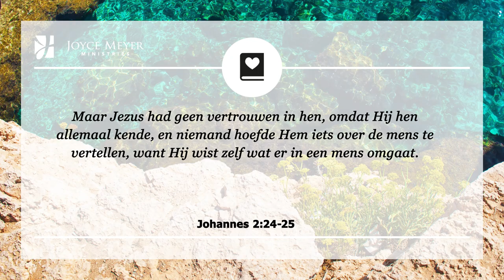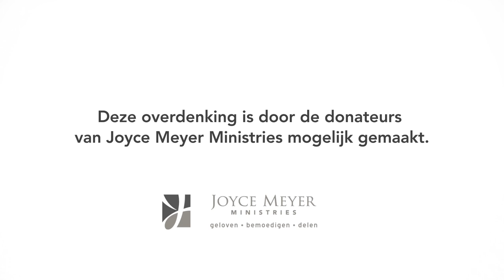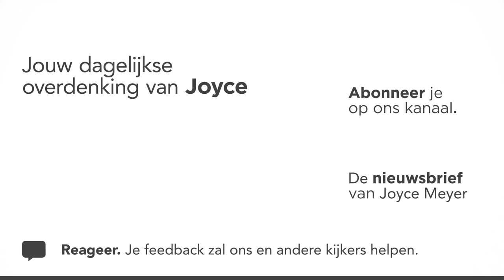Inzicht in de menselijke natuur | God vertrouwen | Overdenking | Joyce Meyer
Het goede nieuws is dat God volmaakt is en ons niet zal teleurstellen. Hij is altijd liefdevol en goed. Stel je vertrouwen niet op mensen, dat behoort God toe, maar geef je liever volledig aan over aan Hem. Hij alleen is volledig betrouwbaar.

00:00 Dagelijkse overdenking van Joyce Meyer van 14 juli
00:15 Inzicht in de menselijke natuur
00:25 Johannes 2;24-25 – Maar Jezus had geen vertrouwen in hen, omdat Hij hen allemaal kende, en niemand hoefde Hem iets over de mens te vertellen, want Hij wist zelf wat er in een mens omgaat.

00:42 Overdenking
Na een keer betrokken te zijn geweest in een teleurstellende situatie in de kerk, bracht God de tekst uit Johannes 2;24-25 onder mijn aOverdenking. Deze tekst spreekt over Jezus’ relatie met de discipelen.

De tekst geeft aan dat Jezus geen vertrouwen in hen had. Alhoewel Hij Zichzelf in de relatie gaf en met hen samen leefde, wist Hij dat zij niet volmaakt waren. Hij begreep de menselijke natuur en vertrouwde Zichzelf hun niet toe.

Dit deed mij beseffen dat ik mijn vertrouwen had gesteld in mensen uit de kerk terwijl dat alleen aan God toebehoort en ik mijzelf dus had opengesteld voor een teleurstelling.

We kunnen maar tot zover gaan in elke menselijke relatie. Als we voorbij gaan aan goddelijke wijsheid, zullen we waarschijnlijk gekwetst worden. Het is makkelijk om in de valkuil te trappen en te denken dat bepaalde mensen ons nooit zullen kwetsen. Vervolgens zijn we teleurgesteld wanneer zij niet aan die maatstaven voldoen. Niemand is volmaakt.

02:16 Kort gebed: Here God, geen mens is volmaakt, maar U wel. Ik wil mijn vertrouwen altijd op U stellen en geloof dat U nooit teleurstelt. Ik vind vandaag troost in Uw volmaaktheid.